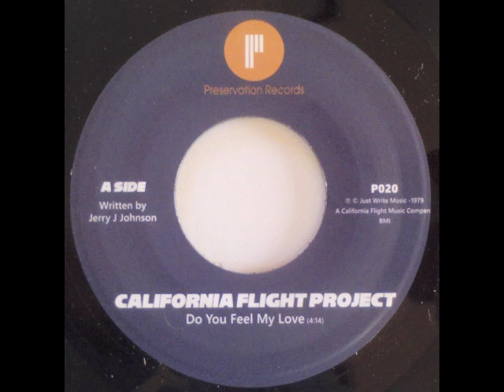California Flight Project - Do You Feel My Love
Outstanding Modern Soul! (Preservation 2018 reissue)